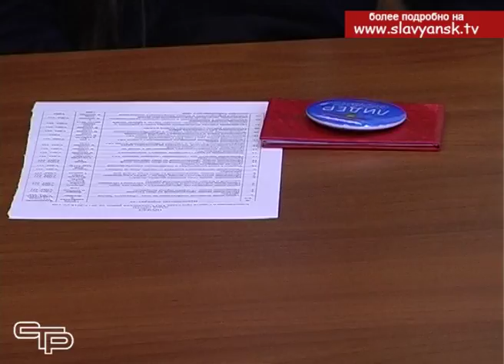Лидеры самоуправления школ – у главы района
В октябре в школах Славянского района, как и везде на Кубани, завершилась избирательная  кампания, и состоялось прямое тайное голосование. Выборы были вполне серьезные. Их  процедура строго, до мелочей, соблюдалась.  Учащиеся из предложенных кандидатур выбрали лидеров школьного самоуправления.  И вот эти самые активные ребята пришли к главе района, чтобы поговорить о важных для них вопросах.